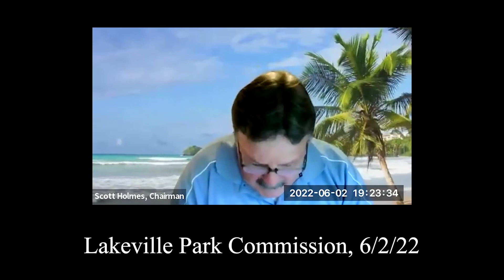Lakeville Park Commission, 6/2/22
220602 LK Park Commission v1.mp4